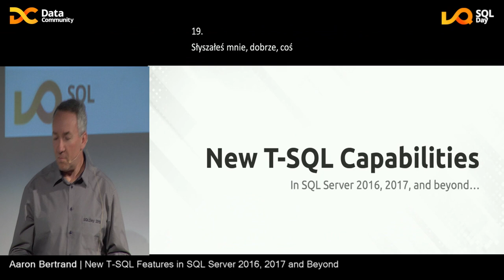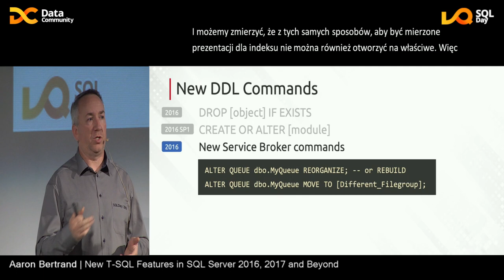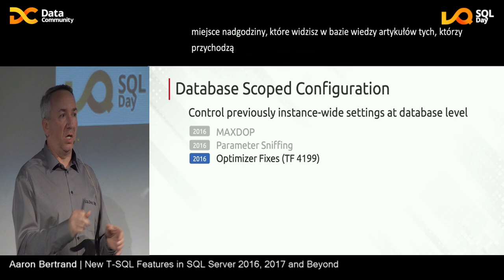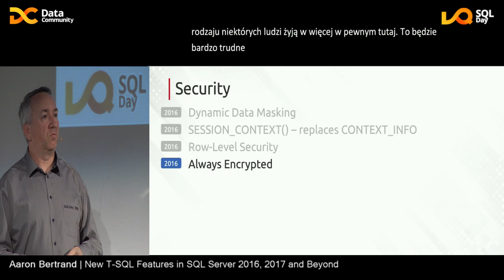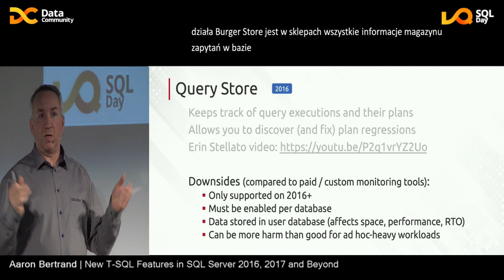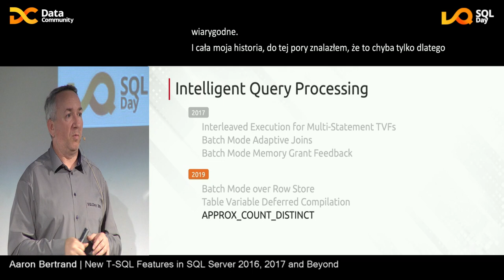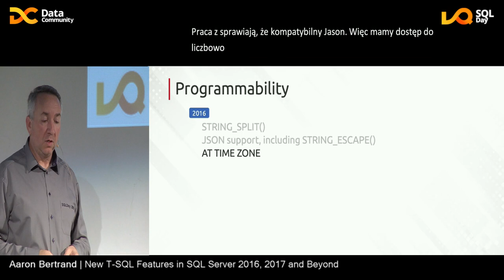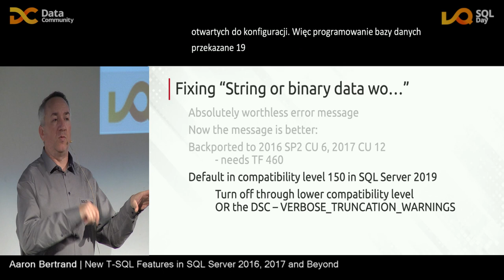SQL Day 2019 | New T-SQL Features in SQL Server 2016, 2017, and Beyond - Aaron Bertrand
Abstract:

Discover the ins and outs of some of the newest capabilities of our favorite data language. From SESSION_CONTEXT() to DROP IF EXISTS to CREATE OR ALTER to new query-level hints, you’ll walk away with a long list of reasons to consider upgrading to the latest version.